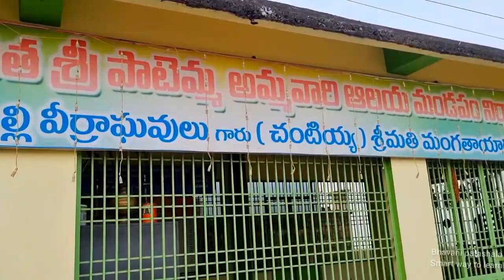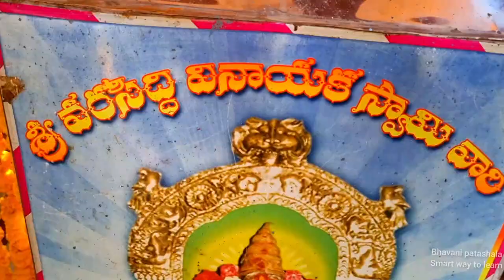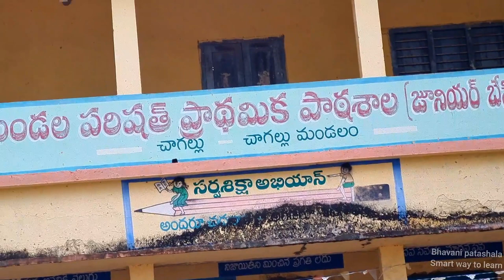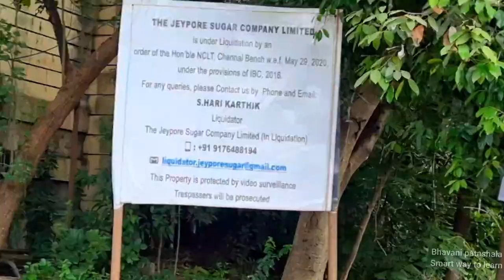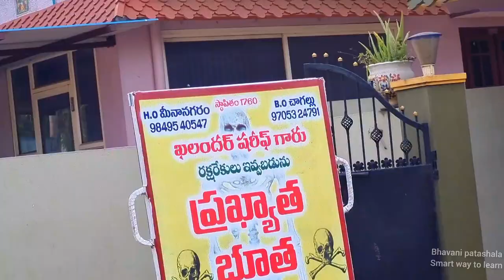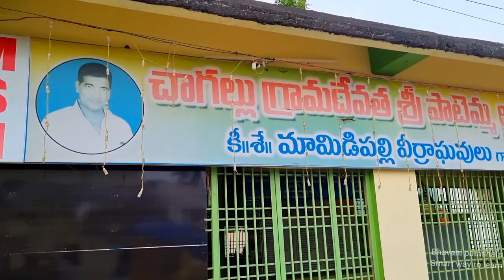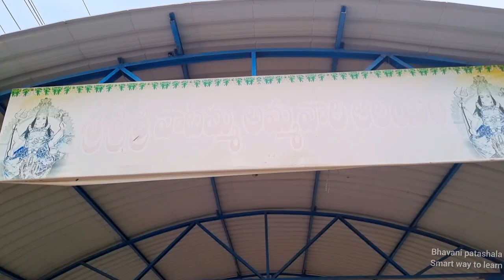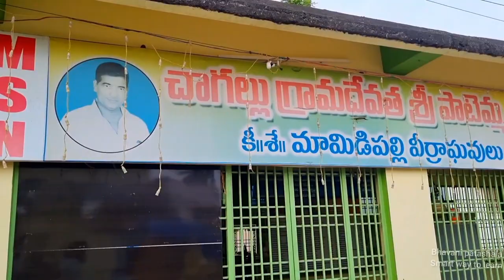vlog/చాగల్లు Village Tour/Sugar Factory/పాటమ్మ జాతర/Schools, colleges, Temples/భూత వైద్యం/క్వారీ